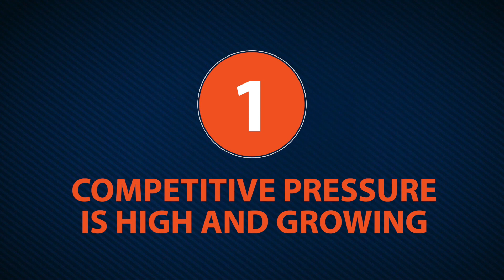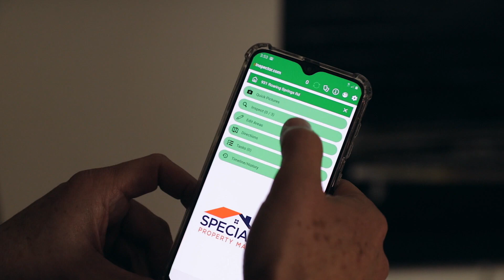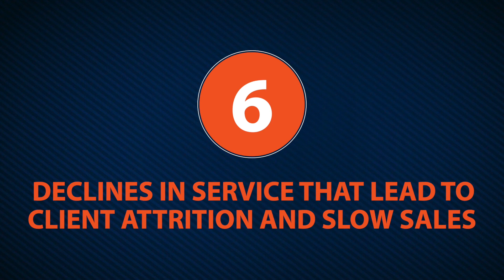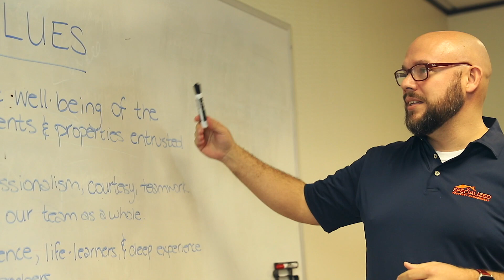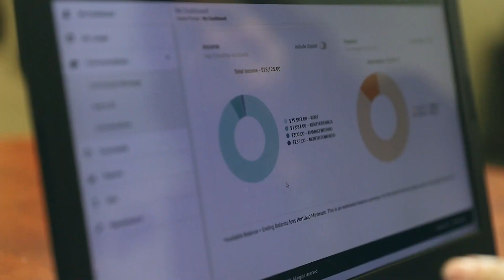Want to Grow or Sell your Property Management Company Our Strategic Partnership Program Is for You!